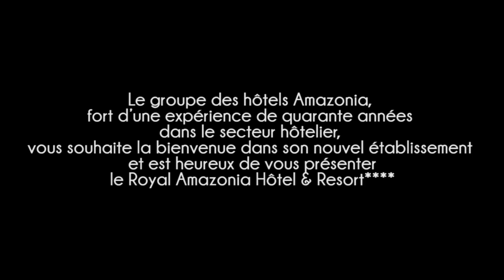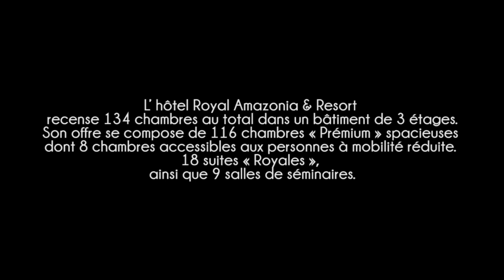Nouvel Hotel Royal amazonia en Guyane 2014 GUYANE